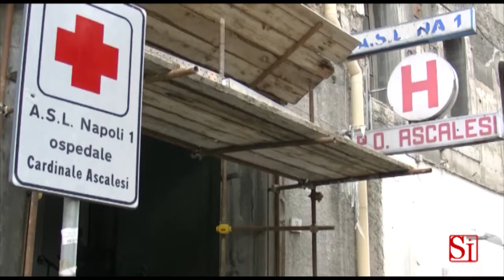Napoli - Asl Na1, sindacati pronti al blocco se non arriva stipendio (29.07.13)